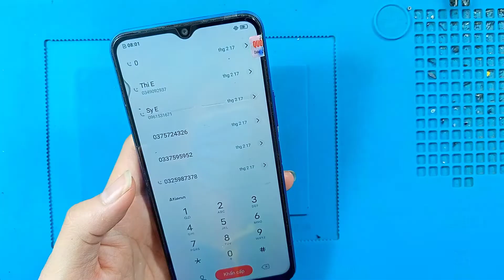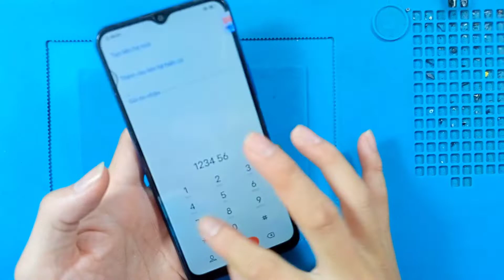Thay màn hình vivo y12s